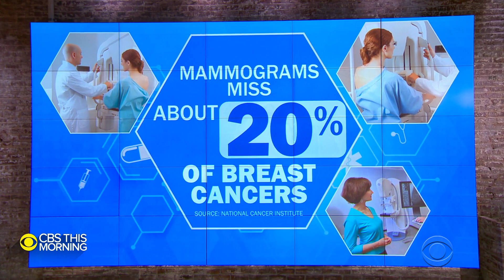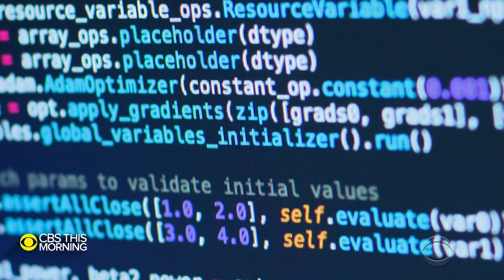Artificial intelligence aims to improve breast cancer diagnoses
A recent study found that false positive breast biopsies cost the healthcare system over $2 billion per year. According to the National Cancer Institute, mammograms miss about 20% of breast cancers while one in 10 women receive a false positive result. Jamie Yuccas spoke with researchers at Google and UCLA who have developed an artificial intelligence program to help better diagnose mammograms and biopsies. Dr. Susan Drossman joins "CBS This Morning" to explain the need for the new technology.